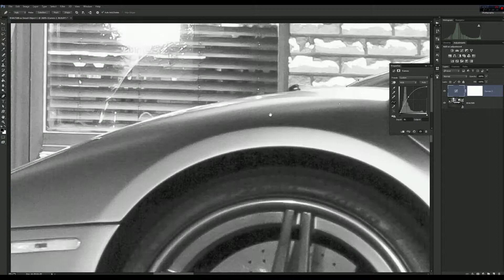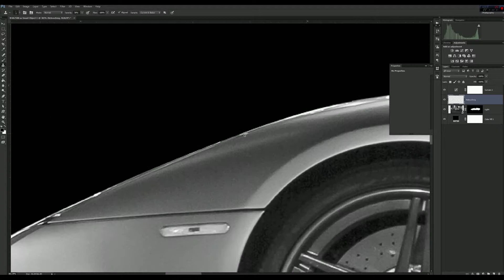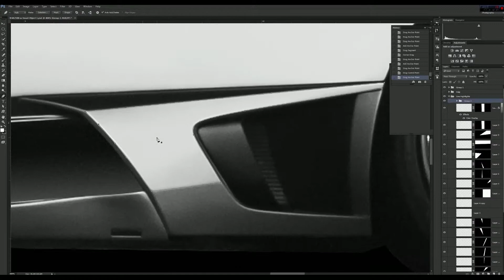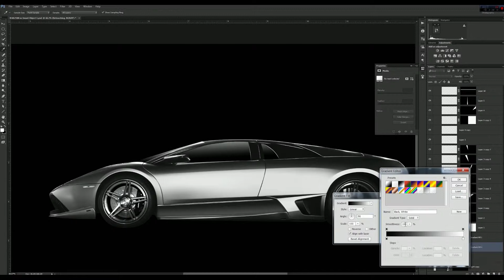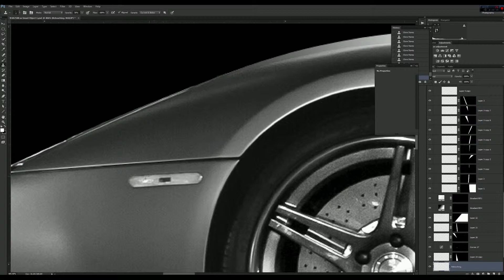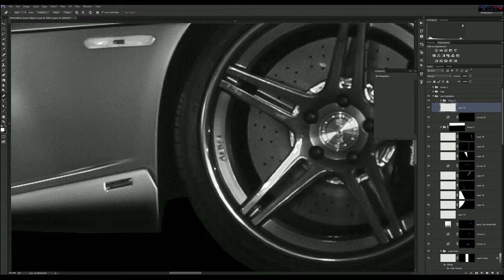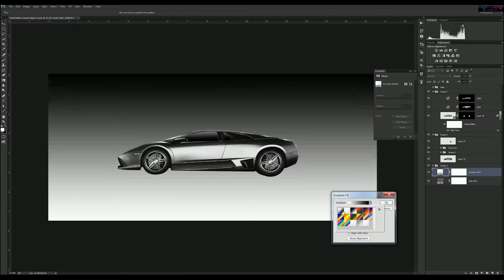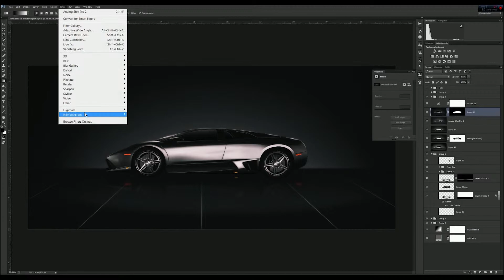Speed Art Car Retouching | Lamborghini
One night we we're out walking and came across this beautiful Lamborghini parked at the side of the road in Kitsilano just over the bridge from downtown Vancouver. With only natural lighting from the adjacent store-fronts, we snapped a photo wanting to see how far we could push the Devil manipulating into something that would be worthy of showcasing.

There are two galleries to view with two different, retouched images.

Full front view gallery with a variety of different variations along with the original image below:

As well as a blog post containing all the images and with slightly extended editorial.

Double Vision is a Portrait, Landscape and Fine Art photography studio based in Pattaya and Bangkok, Thailand, represented by the collaborative vision of two brothers behind the lens.

Official Links